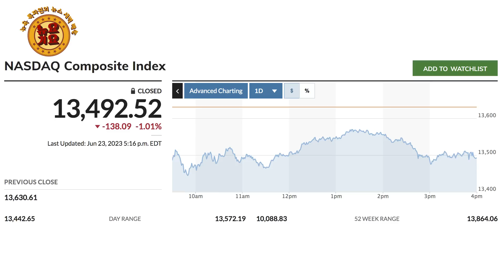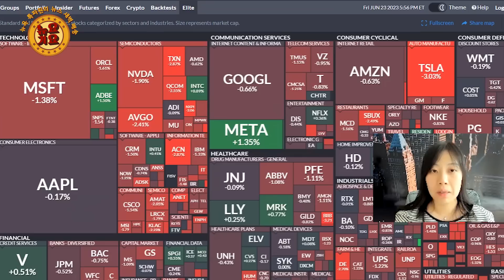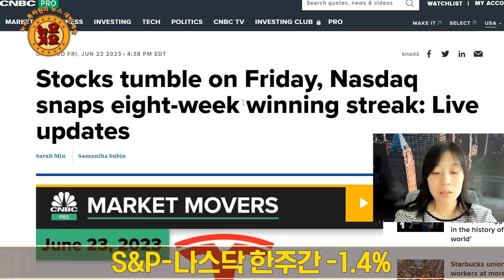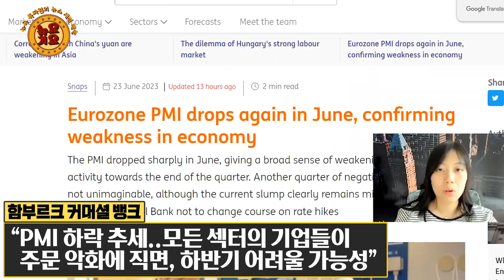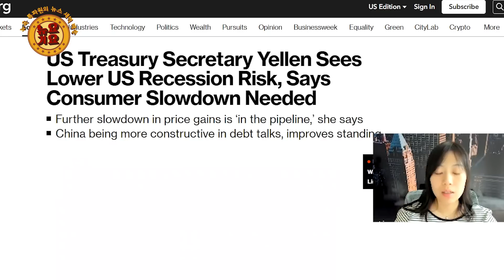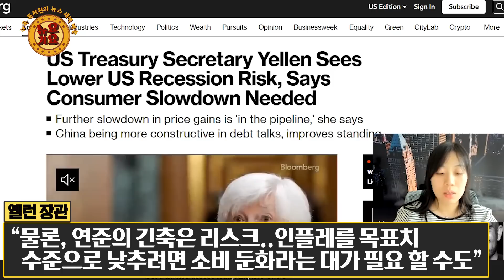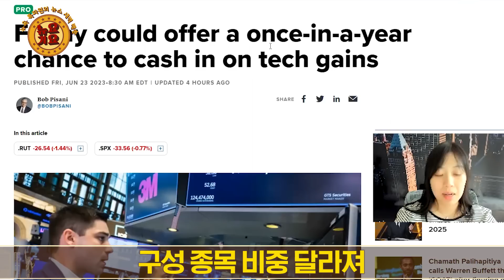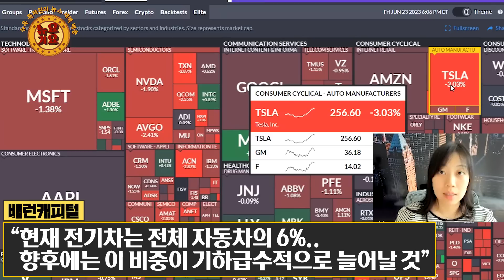올해 진짜 2번 더 인상? 그럼 경기침체도 진짜 오겠네!? | 다시 시장의 화두는 '경기'로.. | 옐런 "침체 안 와~ 고용 봐봐~" 월가 "응 안 믿어요~"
💁🏻‍♂️출연: 임하람

▲3대 지수 하락
6월 23일 금요일
다우 0.65% / S&P 0.77% / 나스닥 1.01% 하락
3대 지수, 일주일간 하락.. S&P, 나스닥 1.4% 조정.. S&P 6주 만에 하락.. 나스닥 9주 만에 하락, 3월 이후 최악의 한 주.. 다우 1.7% 하락.. 4주 만에 하락

채권: 금리 하락.. 2년물 7.5bp 내린 4.728% / 10년물 전일대비 7bp 내린 3.723%
달러화 지수 102.8

▲상반기 마지막 주 앞둬.. 랠리, 후퇴할까
2분기, 상반기 종료까지 단 7거래일 남아..
다우 1% 상승..S&P500 13%  상승.. 나스닥 28% 급등
시장, '몬스터 테크' 랠리, AI 붐으로 불러..
하반기까지 계속 이어질수있을까?

▲다시 고조된 침체 공포..
경기 침체의 전조로 해석되는 국채 수익률 곡선 역전은 심화했고, 미국의 제조업 경기는 반년 반에 가장 낮은 수준을 보였다.
   S&P글로벌이 집계한 미국의 6월 제조업 구매관리자지수(PMI)는 46.3으로 잠정 집계돼 6개월 만에 최저 수준을 경신했다.
   이날 수치는 50을 밑돌면서 제조업 경기가 위축 국면에 있음을 시사했다. 6월 제조업 PMI는 월스트리트저널(WSJ) 전망치인 49와 전월의 48.4를 밑돌았다. 6월 서비스업 PMI 예비치는 54.1을 기록해 전월의 54.9보다 하락했다. 다만 이는 시장 예상치(53.8)보다는 소폭 높았다.

   이날 유럽 시장에서 발표된 유로존의 제조업 업황은 37개월 만에 최저치를 경신했다.

"이번주에 중앙은행들의 매파적인 스탠스가 나타났다"며 "연준은 톤이 확실히 바뀌었고, BOE도 예상보다 큰 폭으로 금리를 올렸다"고 말했다.
   함부르크 커머셜 뱅크의 사이러스 데 라 루비아 수석 이코노미스트는 "PMI 하락 추세는 모든 섹터의 기업들이 주문 악화에 직면해 올해 하반기에 어려울 수 있음을 가리킨다"고 말했다.

10년물과 2년물 금리 격차 -100bp 넘어서.. 경기 침체의 강력한 신호
(5월 초에는 -40bp 수준에 그쳐..)
단기물 금리는 연준이 추가 금리 인상 가능성을 계속 시사하면서 오름세를 보여왔으나, 장기물 금리는 경기 침체 위험이 커지면서 3% 중반을 유지하면서 둘 간의 스프레드가 확대됐다.
장기물 금리가 단기물 금리를 밑도는 역전 심화..침체 위험이 가격에 반영되고 있다는 의미

옐런 장관은 전일 프랑스 파리에서 열린 한 콘퍼런스에서 침체에 대해 "내가 생각하기로는, 가능성은 낮아졌다"며 "노동 시장의 견조함을 봐라. 인플레이션 역시 내려오고 있다"고 말했다.
   옐런 장관은 "물론, 미국 연방준비제도(Fed·연준)이 긴축을 단행하고 있는 만큼 그것(침체)이 리스크가 아니라고는 하지 않을 것"이라고 덧붙였다.
   최근 미국의 경제 지표는 노동 시장이 여전히 견조함을 시사하고 있다. 옐런 장관 역시 노동 시장의 강세를 감안해 침체의 위협은 크지 않다고 발언한 것으로 해석된다.
   다만, 옐런 장관은 인플레이션을 목표치 수준으로 낮추기 위해서는 미국인들의 소비 둔화라는 대가가 필요할 수 있다고 덧붙였다.

  뉴욕증시 전문가들은 경기 침체 우려가 커지면서 위험 패러다임이 바뀌고 있다고 지적했다. 이를 투자자들이 반영하고 있다는 분석도 나왔다.
   파날토의 닐 윌슨 수석 애널리스트는 마켓워치에 세계 경제가 새로운 국면에 들어서고 있는데도 옐런 장관은 핵심을 놓치고 있다고 지적했다.

메리 데일리 샌프란시스코 연방준비은행(연은) 총재는 올해 2회 더 금리를 인상할 것으로 보는 것은 아주 합리적이라고 말했다. 다만 목적지에 가까워졌다는 점에서 속도를 늦추는 것이 신중한 정책일 것이라고 말했다.

빅테크, 조정..

우선 월가의 최대 투자은행 중 한 곳인 모건스탠리는 뉴욕증시 최고 대장주 애플(NAS:AAPL)에 대한 '비중 확대' 의견을 재확인했다. 애플은 이달 사상 최고의 주가를 기록했고, 시가총액 3조 달러를 눈앞에 두고 있다. 모건스탠리는 애플 주식이 강세를 보일 수 있는 여러 가지 이유가 있다고 분석했다. 애플의 서비스 부문 매출 성장, 아이폰 15 기대감 등이 애플에 대해 긍정적인 견해를 가진 이유라고 모건스탠리는 설명했다.
   월가 투자은행 로스 MKM은 메타 플랫폼스(NAS:META)에 대한 목표 주가를 315달러로 올렸다. 투자 등급 또한 '매수'로 유지했다. 메타 플랫폼스의 주가는 아직 합리적인 밸류에이션을 가진 것으로 보인다고 로스 MKM은 전했다.
   번스타인은 아마존(NAS:AMZN)에 대한 '시장 수익률 상회' 의견을 유지했다. 아마존이 유통업계에서 우월적인 지위를 가지고 있다고 번스타인은 평가했다. 번스타인은 월마트(NYS:WMT)와 아마존을 비교하며 월마트는 아마존에 유의미한 경쟁업체가 아니라고 주장했다.
   한편 미국의 억만장자 투자자인 론 배런 배런캐피털 최고경영자(CEO)는 테슬라(NAS:TSLA) 주가가 장기적으로 폭등할 것이라고 내다봤다. 배런 CEO는 테슬라의 주가가 내후년 500달러를 돌파할 것이고, 2030년에는 1천500달러가 될 것이라고 주장했다. 그는 현재 전기차는 전체 자동차의 6%에 불과하지만, 향후에는 이 비중이 기하급수적으로 늘어날 것이라면서 테슬라에 대한 강세 입장을 유지했다.
   관련 종목: 애플(NAS:AAPL), 메타 플랫폼스(NAS:META), 아마존(NAS:AMZN), 테슬라(NAS:TSLA)

러셀지수 재구성하는 날..
유동성 많은 날.. 연간 거래량 가장 많은 날이기도
구성 종목 비중 달라져..
테크종목 이익실현하기 좋은 날일수도

▲다음주 이슈는..
1분기 GDP 확정치
5월 PCE 가격지수..